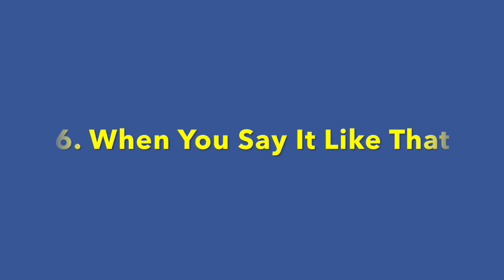2000 Full Tracklist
The Full Tracklist of 2000 is here!

1. I Miss YƟU
2. Get Out (Right Now)
3. Who Do You Think You Are?
4. I'm a Warrior
5. The Bad Hit
6. When You Say It Like That
7. The End Of The Year
8. A Sage ID
9. Feel Alive
10. I Rise
11. I'm So Into ŶȪŮ
12. Behind These Brown Eyes
13. Here With Me
14. I Hit a Wall
15. Can You Hear Me?
16. Post It Now
17. Hotline Bling